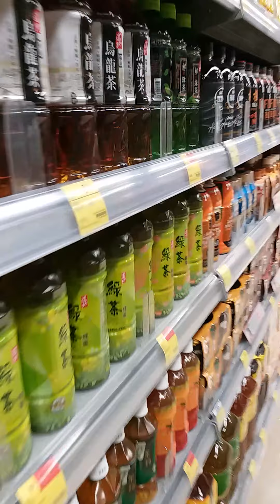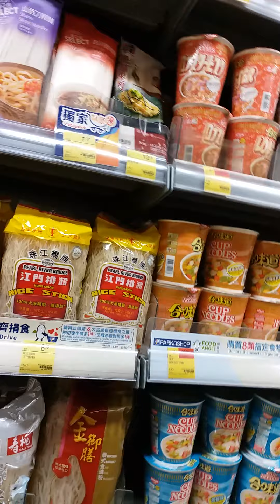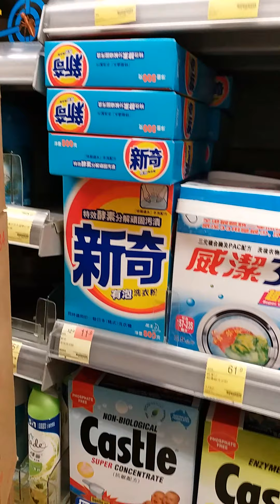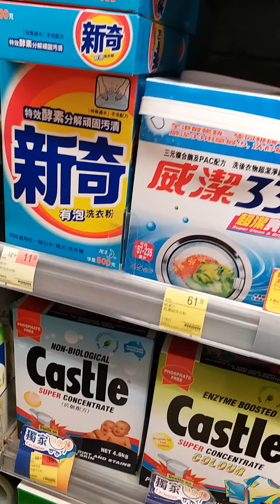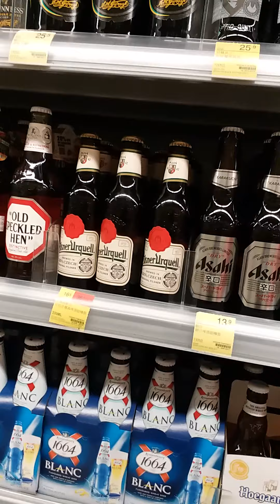punta ako sa shop bibili ng bulaklak